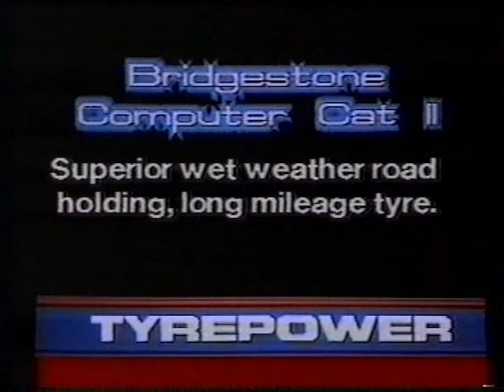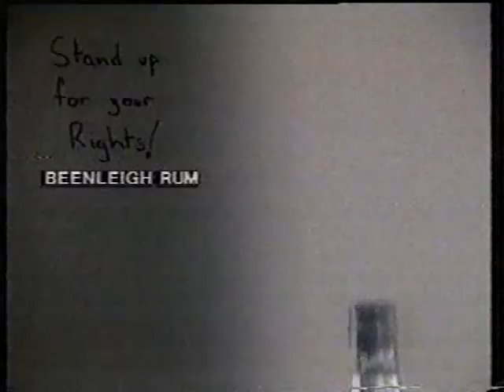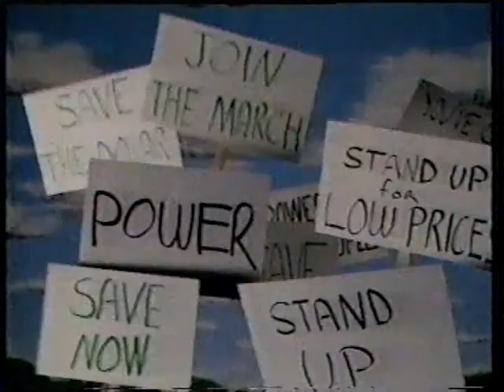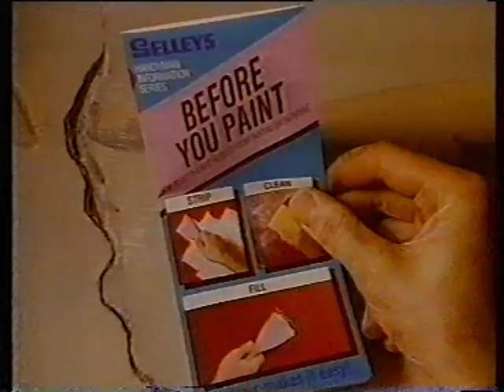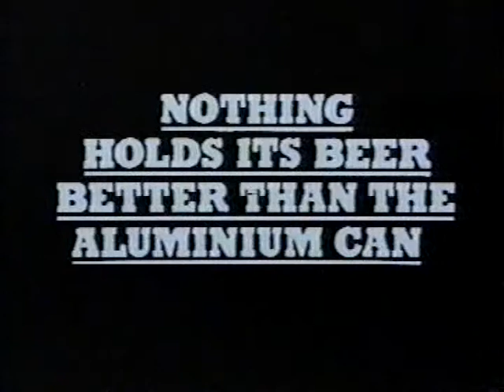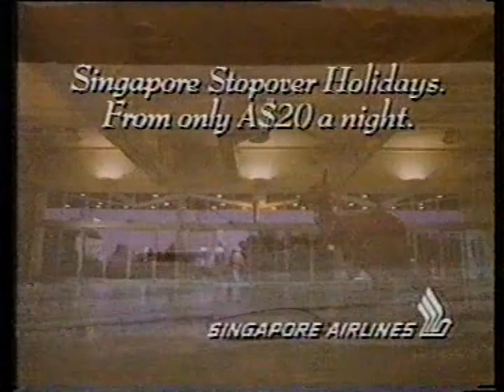1988 Brisbane TV Ads - GC Motor Auctions to Budget